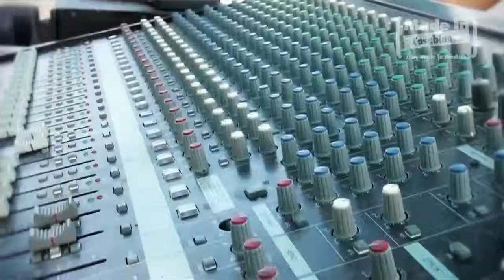Des jeunes, de la danse et du slam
Dans le cadre du festival de casablanca, les jeunes de l'Association Urbaine de Hay Mohammedi ont représenté leur quartier dans un spectacle de danse, de rap et de slam.